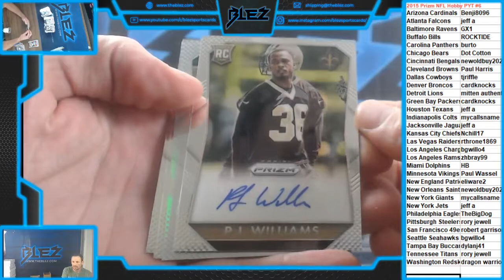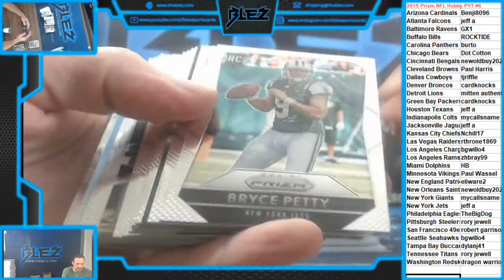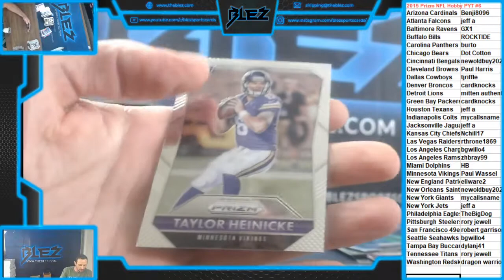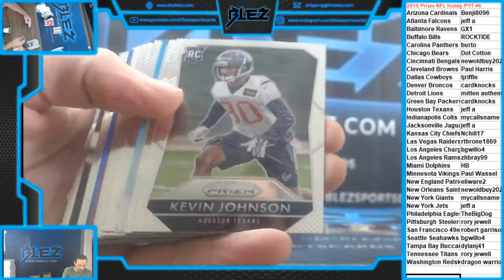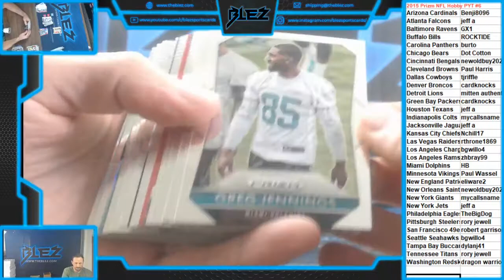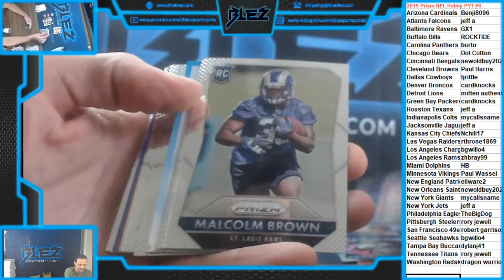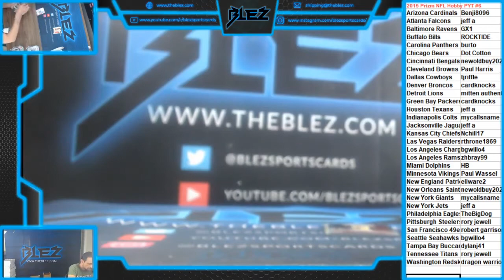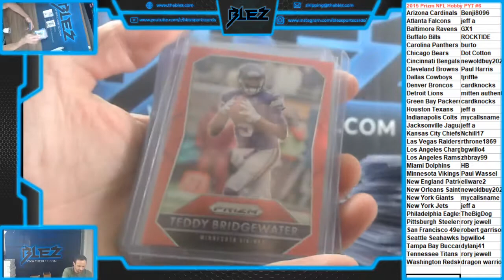2015 Prizm NFL Hobby 3 Box PYT #6